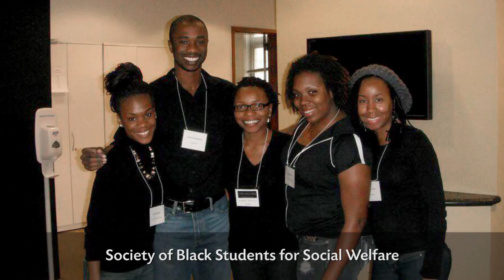Yaniel Sargeant, MSW ’13, Brown School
Yaniel is preparing K-12 students for college access and success. The practicum experiences she chose at the Brown School helped her build the skills she uses every day.